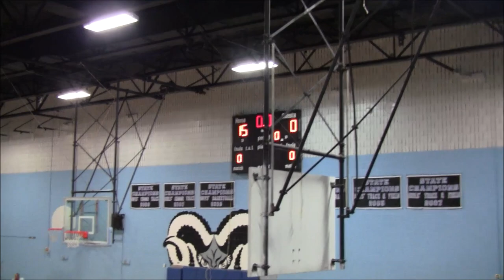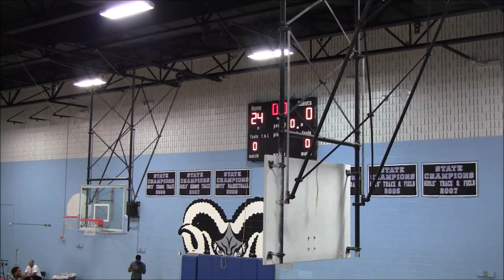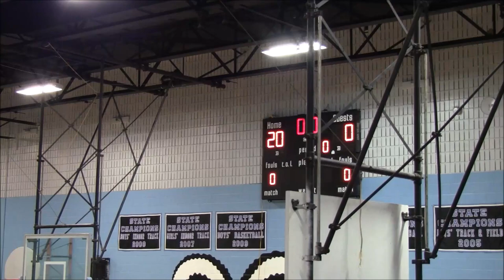2019 Brunson League 3 Point Contest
2019 Brunson League 3 Point Contest

Apps